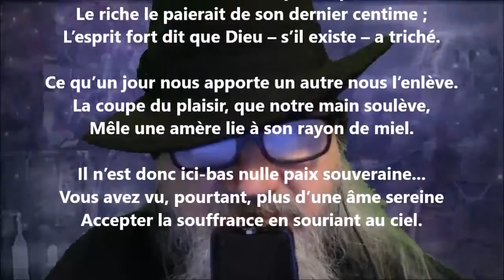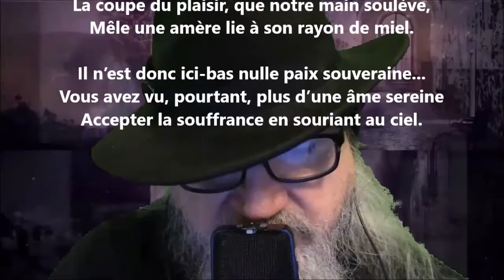Le bonheur - Pamphile Le May lu par Yvon Jean